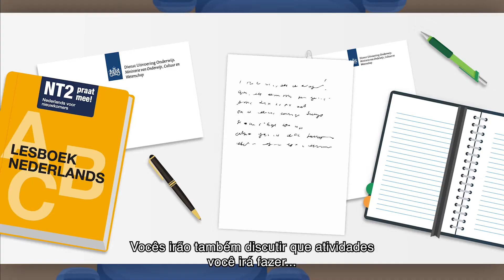Inburgeren vanaf 2022 voor gezinsmigranten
Welkom in Den Haag! U gaat bij ons inburgeren. Dat gebeurt stap voor stap, in een periode van 3 jaar. In deze video ontdekt u meer over inburgeren. Bijvoorbeeld wat er van u wordt verwacht. En met welke instanties u te maken krijgt. Veel plezier en succes!